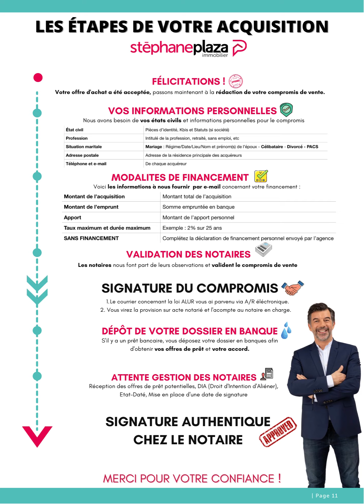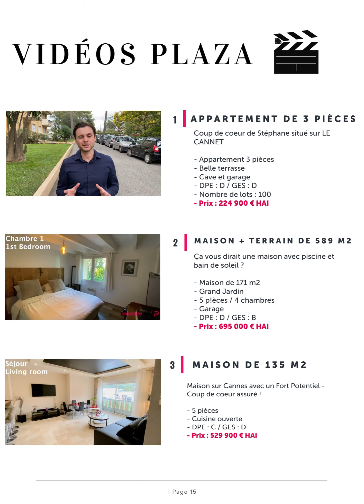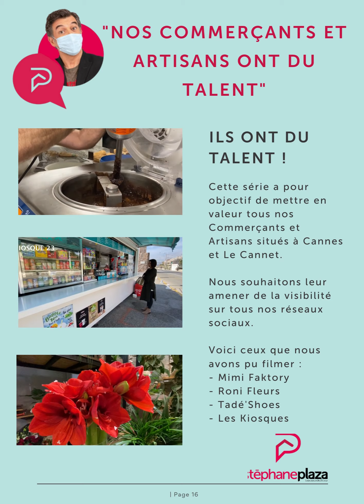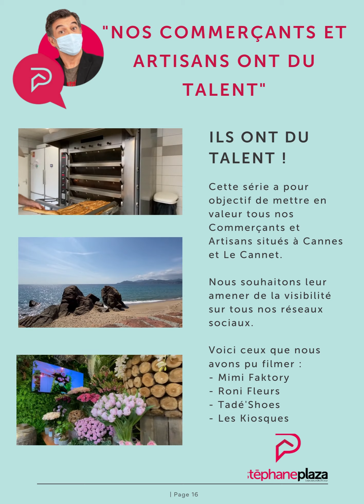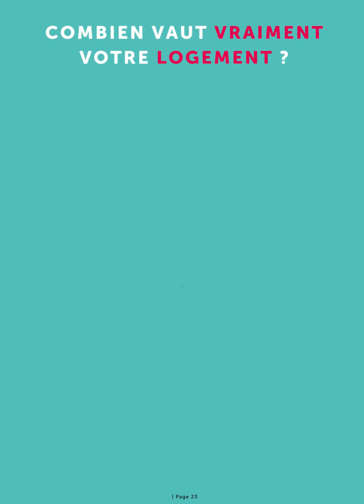EMAG PLAZA IMMOBILIER 😍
📢 INÉDIT RIEN QUE POUR VOUS 📢

👉La Team Plaza est heureuse de vous Présenter l’E-MAG

Retrouvez toutes nos actualités et nos conseils pour la réalisation de vos projets immobiliers 🏡😉

C’est l'occasion de découvrir toutes les étapes et astuces de la vente, l’achat ou location de votre bien 🏘️🔑

N'hésitez pas à le visionner pour plus d'informations ! 💻📲

On vous Aide à Concrétiser vos Projets de Vie 🗝️

Et maintenant, si on estimait votre Bien? 😉

En complément de cette vidéo, vous êtes libre de recevoir GRATUITEMENT notre guide pour vendre votre Bien Immobilier dans les meilleurs conditions pour vous en cliquant ici :

Vous souhaitez en savoir plus sur l'immobilier ?

🎤 À vous la parole ! Posez-nous vos questions ? Nous serions ravis de pouvoir échanger avec vous dans les commentaires ci-dessous. 👇

📍 Vous êtes situé à Cannes / Le Cannet et vous avez un projet immobilier ?

Contactez-nous : 📣

Quelqu'un de votre entourage à un projet ? Partagez nos vidéos sur vos réseaux en un clic !